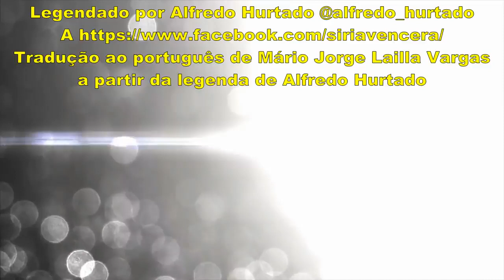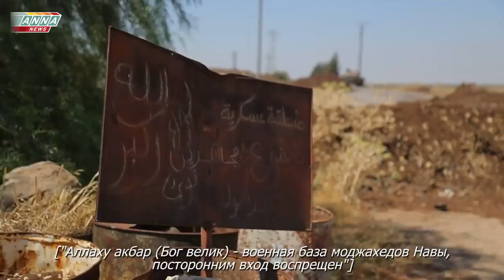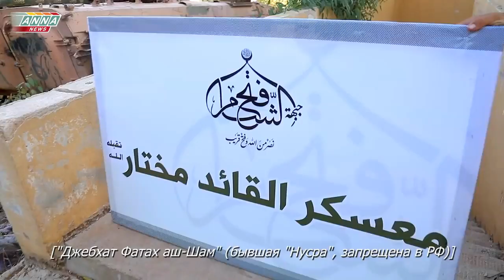Forças Tigre a um passo do Daesh (ANNA NEWS)